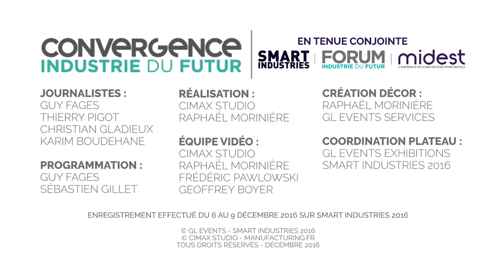3-02 IndustrieFutur et Efficacité Energétique (Débat)